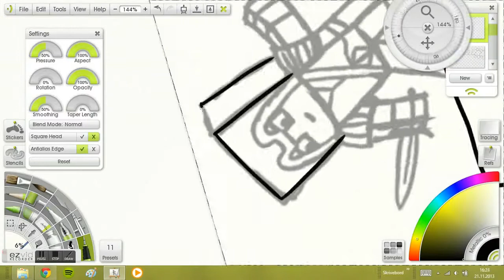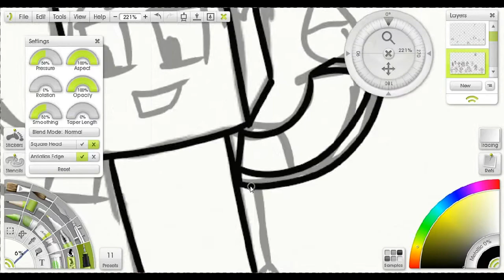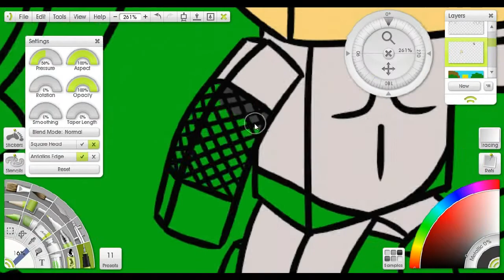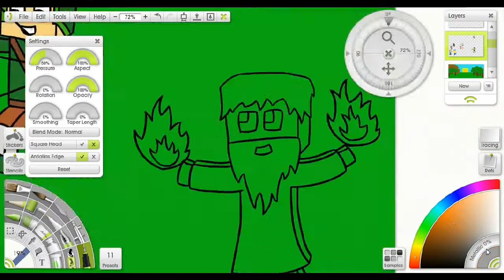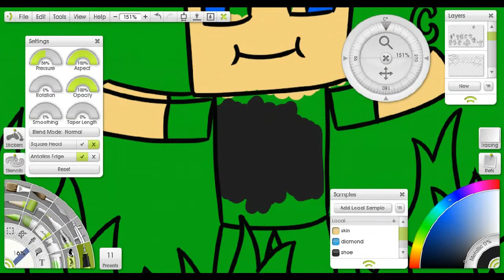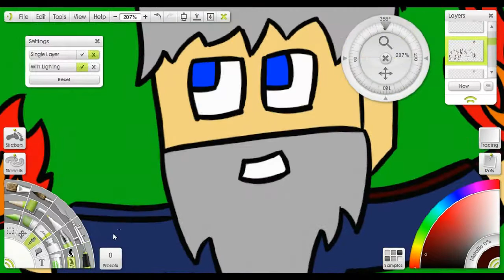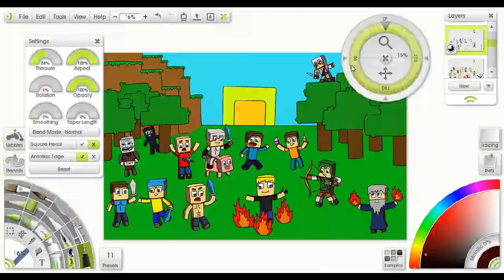Minecraft Speedart: "Game On" Server Website Background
Program: Artrage.
I am using a Wacom Fun Pen & Touch tablet.